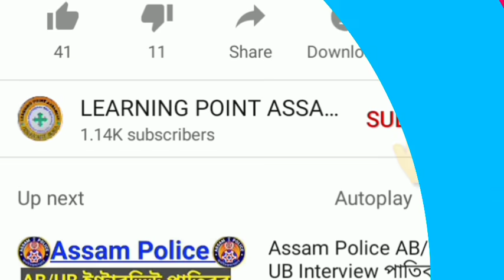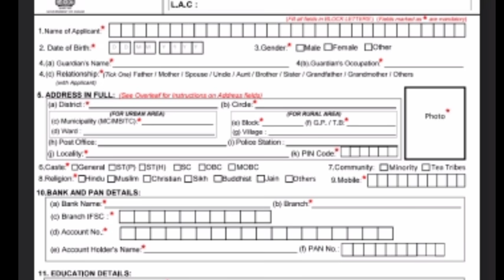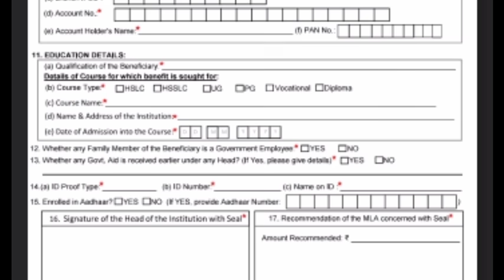Assam Govt Scholarship//Assam MLA Scholarship Scheme 2021-22 Apply Start//MLA Scholarship Assam 2021